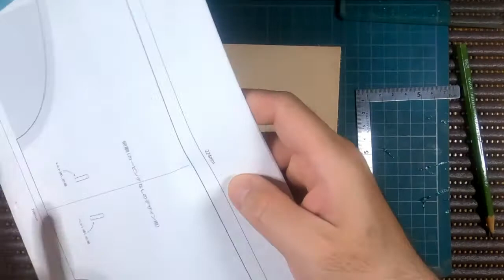はじめてのレザークラフト｜アシェットコレクションズ第23号｜沖縄で革細工｜初心者｜通信講座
今回分岐点アリ。
もちろんカービングに進みます。

　AviUtl

　AviUtl